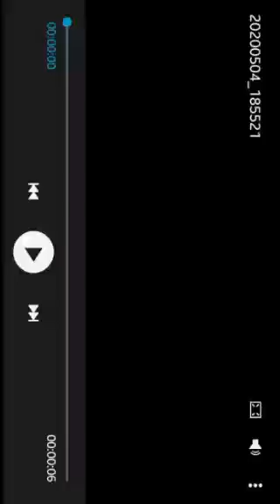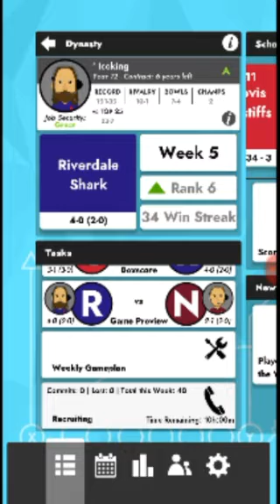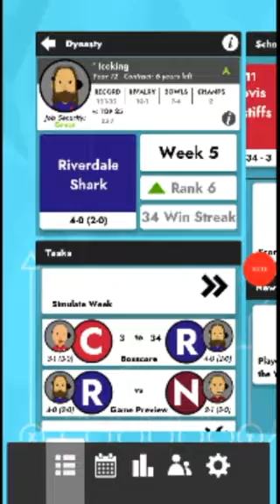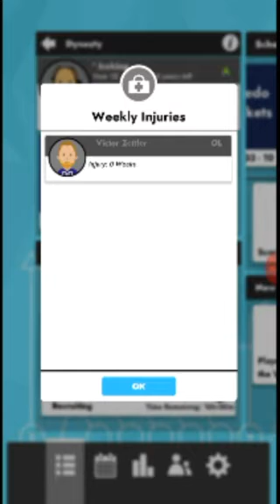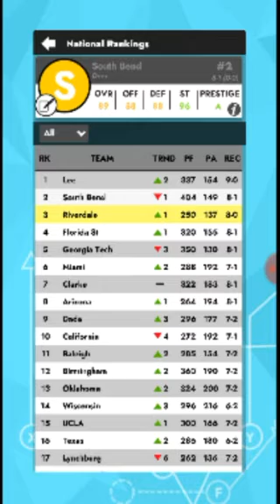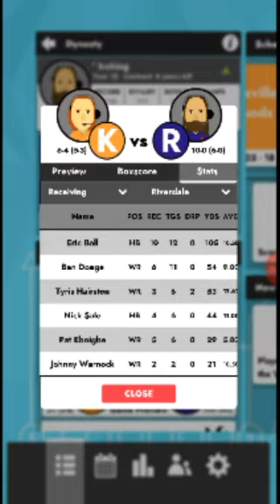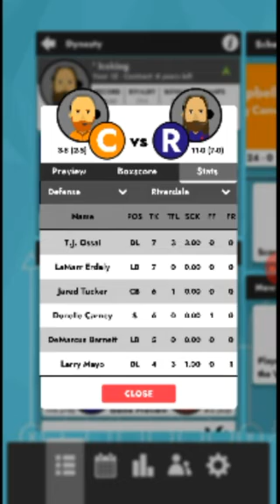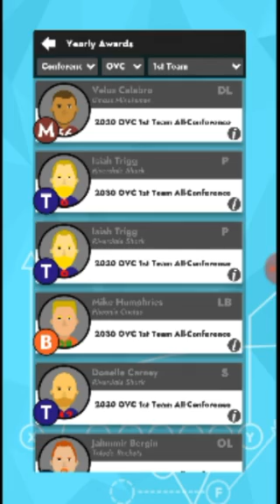Why Riverdale is the best EVER